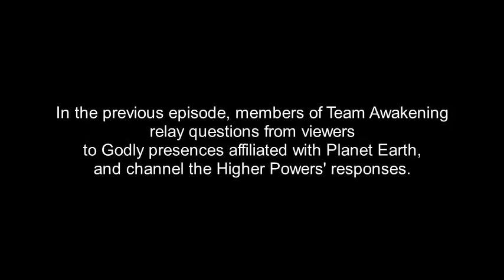The Angelic Initiative, Episode 1022 - Sexuality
FREQUENTLY ASKED QUESTIONS:
1. Are these your opinions?

2. Why does Jamie say "That's true" so often?
Answer: In many of these videos Jamie has the Fact-Checker job, not the Primary-Channel job. The Fact-Checker is also focusing up into the Higher Dimensions, and attempting to discern what the highest-vibration voice is saying in any particular moment. When the Primary-Channel goofs, the Fact-Checker says something along the lines of: "Hold up. That isn't what I notice." Often those segments are cut out of the episode, so we aren't misleading people who just jump in for a few minutes of a video and then jump out again before they hear the "Hold up, that isn't what I notice." By the time we complete editing an episode, to the best of our awareness everything that's in it is true. Here are some episodes where the Jamie-Collective has the role of Primary Channel: Episodes 799-800, Episodes 919-920, and Episodes 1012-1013. There are also others, in earlier seasons.

3. What are you doing with your arms?

4. Is Jamie single?

5. Are you on drugs?

The music used in this episode are selections from "Chapters," composed by Geoff Zanelli and Jon Brion for the film score of Christopher Robin.

OTHER-DIMENSIONAL PRESENCES IN THIS EPISODE:

Child Souls: Team Awakening is working to rescue trapped souls of dead children from the even deeper denser dimensions. These souls pass through the Host Bodies at the level of Earth and its Environs on their way to the Light.

Search For Truth Community: The Search for Truth Pillar is the command center for the effort to Manifest the Divine Plan. It is staffed by a team of presences from multiple dimensions who are assigned to constantly search for Truth and upgrade the standards of Integrity to that which will work to Manifest the Divine Plan. Our intention is to Manifest the Divine Plan, no matter what anyone else does or doesn't do. Team Awakening is the leadership team of the Search for Truth Community. The SFT energy pillar travels through many dimensional levels.

DIMENSIONAL LEVELS IN THIS EPISODE:

Even Deeper Denser Dimensions: There are billions of dimensions smaller than the Ground Zero dimension, contained within our cells, molecules, atoms, and smaller sub-atomic particles. The living conditions in these dimensions are horrific, due to the suppressions of larger dimensions, including our own.

Ground Zero: The Ground Zero dimension is the dense dimension in which the Lynn-Life and Jamie-Body-Mind host lives are located. "Ground Zero Planet Earth" is the specific dimensional level and planet on which the Angelic Initiative videos are filmed.

THE ANGELIC INITIATIVE:
The Angelic Initiative is a Multi-Dimensional team of Host Presences and Soul Presences working together to Manifest the Divine Plan, no matter what anyone else does or doesn't do. The two Ground Zero vessels of The Lynn-Life and the Jamie-Body-Mind are the anchor for this effort (also known as the Search for Truth effort) at the level of Earth and its Environs. These vessels channel Presences in many different dimensions, using techniques taught in the Lightworkers Healing Method